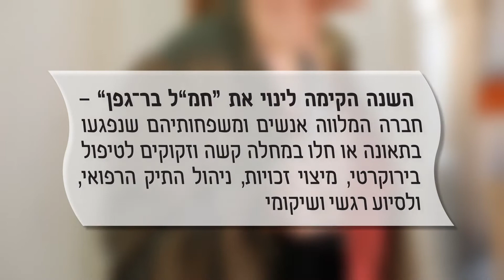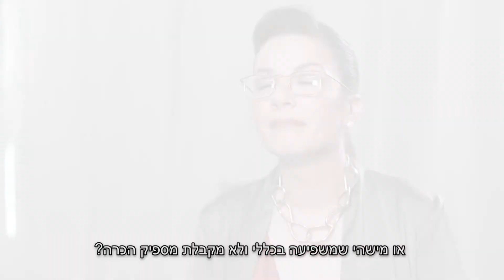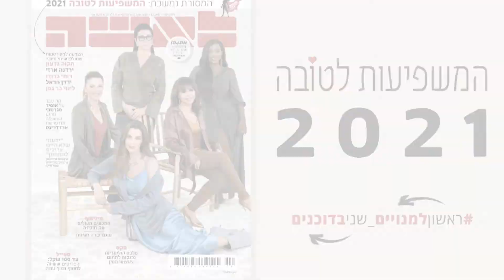נשים משפיעניות 2021 - לינוי בר גפן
האירוע המוחי הקשה שעבר בן זוגה אילץ אותה לנהל מאבקים כדי להשיג טיפול מיטבי עבורו. את הידע שצברה היא חלקה עם חולים ומשפחותיהם, והיום היא עוסקת בזה לפרנסתה: "אני מלמדת איך להיות נינג׳ות בתוך הסיטואציה"